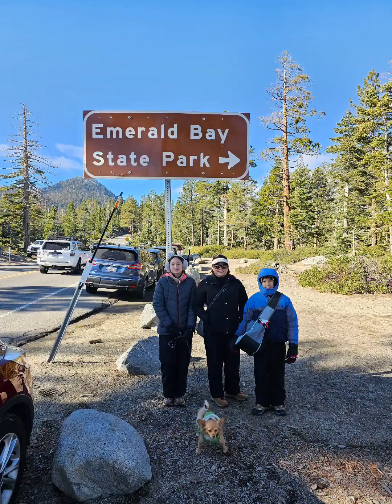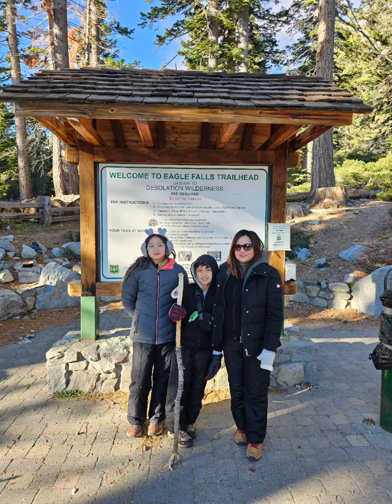Thanksgiving getaway 2023. South Lake Tahoe, California